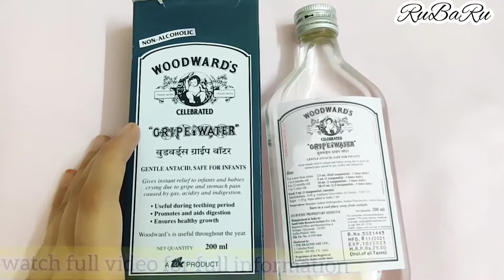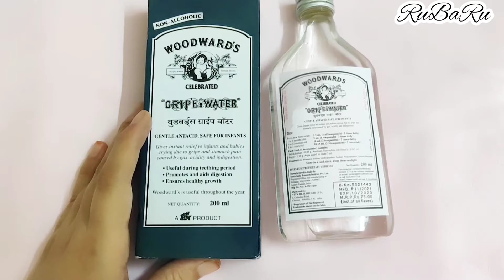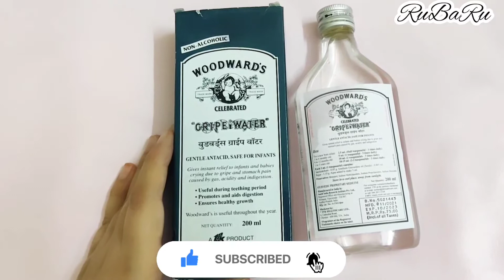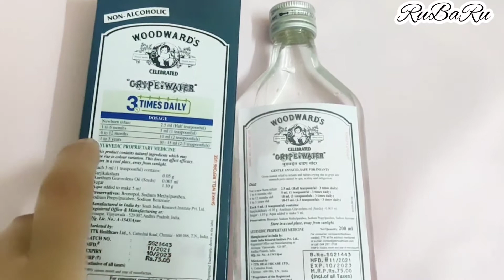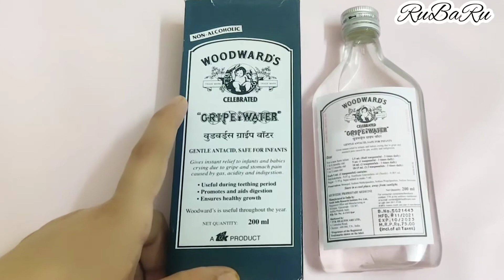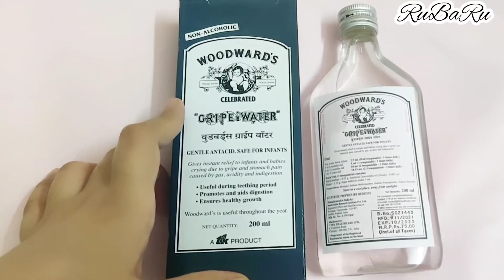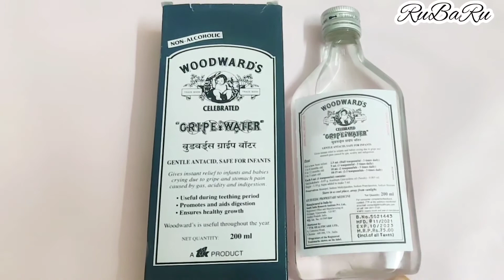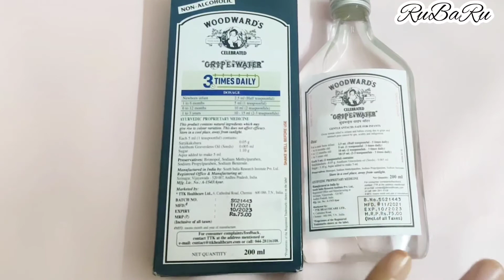Gripe water for infants & Babies|| ग्राइप वाटर कब और क्यू दे जानिए पूरी जानकारी || Dosages 0 to 3 yr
Gripe Water is for infants & babies, they crying due to Gripe & stomach pain, gas, acidity, indigestion.
*useful during teething period
* vomiting like curd
* crying due to colic

 dosage :-
newborn baby 2.5 ml (half spn)
1 to 6 month 5 ml ( 1 spn)
7 to 12 month 10 ml ( 1& half spn)
1 to 3 year 12 ml ( 2 spn)

important:- before giving gripe water please consult your doctor 🏥